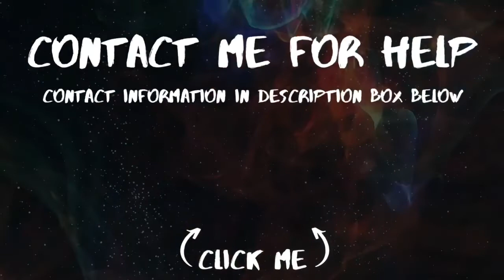REASONS for Twin Flame GHOSTING and How to END IT!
Why does my Divine Masculine ignore me? How can they love me, if they ignore me? This can't be love! I often hear comments like this from my clients. But actually, the ghosting / blocking phase is not uncommon and has NOTHING to do with your person's feelings for you! In this video I explain the true reason behind the blocking!

In this video I also explain what you can do to attract your Twin Flame back to you! You are NOT the victim in this situation, you are a conscious creator and the sooner you understand this, the sooner you can attract your person back into your life!

1. Intro: 0:00
2. A Twin Flame is Your Mirror: 0:19
3. Twin Flames Balance Each Other Out: 2:00
4. The Divine Feminine Learns to Balance her Own Energy: 3:38
5. Twin Flames Meet to Trigger Each Other: 4:23
6. Reasons Why the Twin Flamer Runner Blocks the Chaser: 4:46
7. The Divine Feminine Might be too Clingy (energetically): 6:00
8. The Divine Feminine WANTS but doesn't NEED Him: 7:12
9. The Avoidant and the Anxious Attachment Style in Twin Flames: 7:52
10. How do You Perceive Your Specific Person to Be: 9:48
11. Work on your Self Concept to Manifest Twin Flame Union: 10:15

Etsy (NEW!): MagiqueSoulAscensionCoach (here you can book coachings as well)